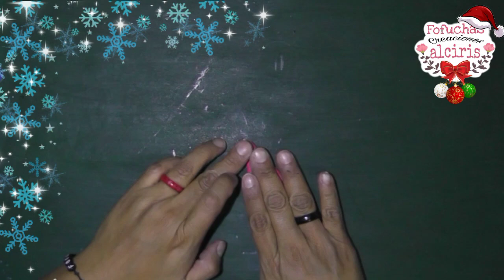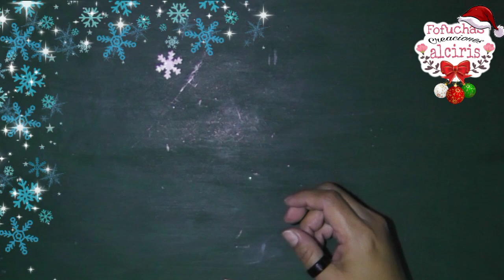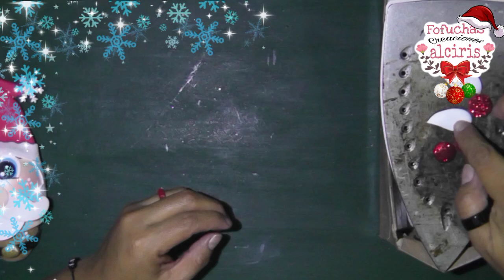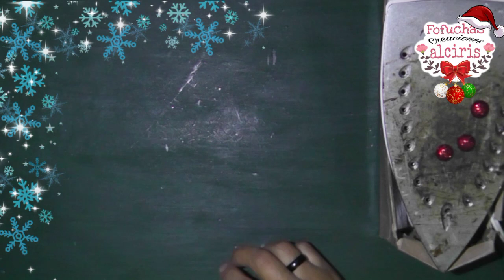Helado Santa como se hace / paso a paso / DIY / facil / Manualidad / goma Eva / fofucho / Foami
📌 Si lo realizas mandame tu fotito 💬 o si deseás mas información buscame en cualquiera de mis redes...

⚠️⚠️⚠️⚠️👉Deja en los comentarios que otro video te gustaría que haga!!! 📝

Comparte  📲